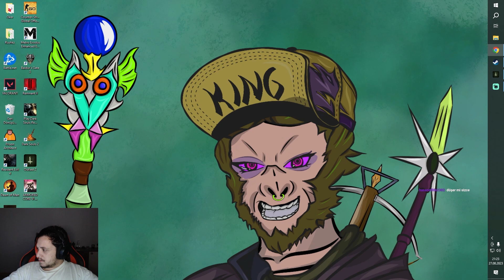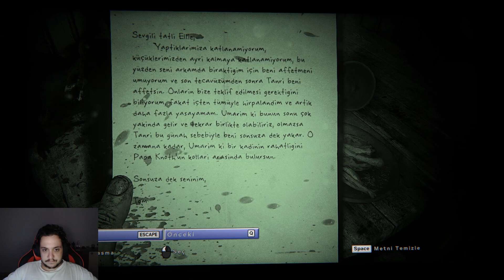BU OYUN BENİ BİTİRDİ!! OUTLAST 2 TÜRKÇE OYNANIŞ! BÖLÜM 1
Twitch yayınlarımı takip etmek için aşağıdaki linke tıklamanız yeterli. İyi seyirler ...

Kapak Tasarımı: Batou - Batuhan